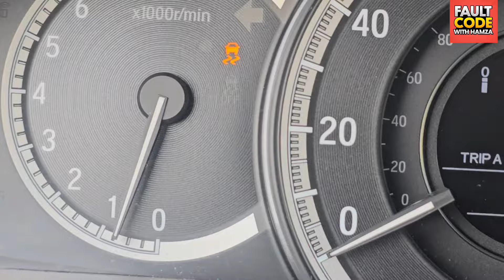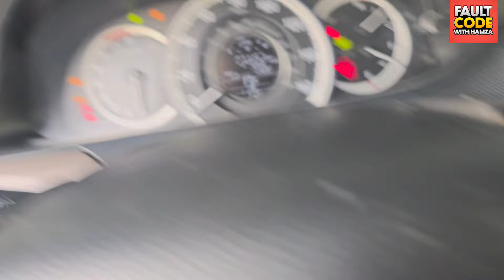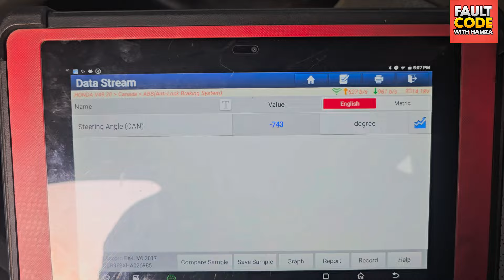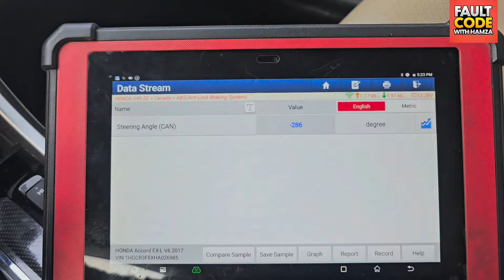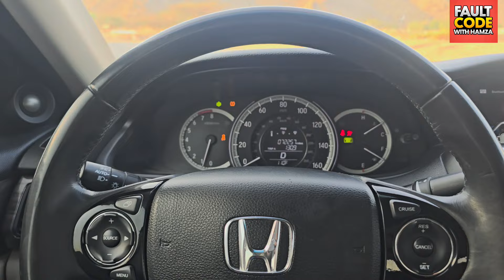Honda Accord 27-15 / 85-01 Steering Angle Sensor Internal Circuit Malfunction || Solution 💯 🔥✅️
Hi Frindes, I hope you are fine in this video, I showed you how to fix 27-15 / 85-01 in Honda Accord 2017. Streeing Angle Sensor Internal Circuit Malfunction with complete guide and solution 👌

#27-15hondaaccord
#85-01hondaaccord